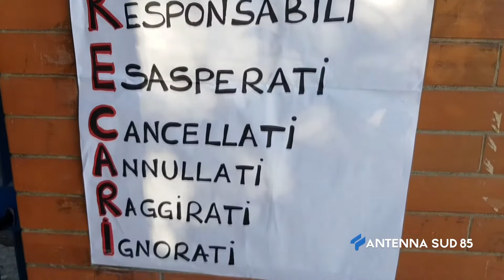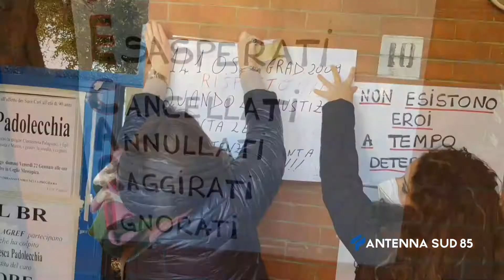26 Gennaio 2021 Brindisi mini proroga oss